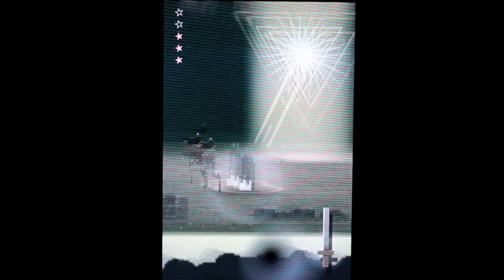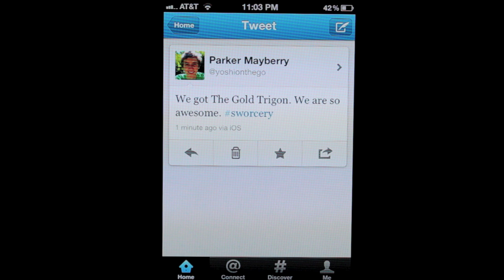Sword and Sworcery EP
A boss battle in the iOS game Sword and Sworcery EP.  This is epic stuff.